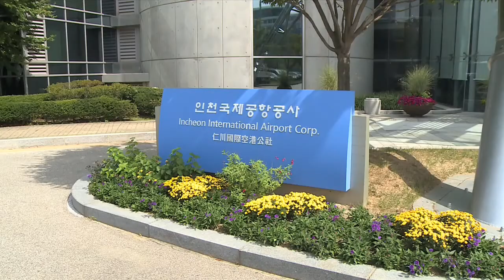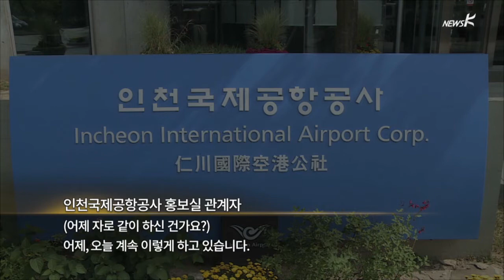[국민TV] 인천공항, 하청업체 뒤늦은 메르스 대책은 직원들 젊어서 (2015.06.03)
[앵커]

‘메르스’에 대한 안일함은 정부 뿐 만이 아니었습니다.

지난달 29일 인천공항에서 출국한 승객이 메르스 확진 판정을 받았는데, 공항에서 일하는 비정규직 직원들은 어제 오전까지 제대로 된 마스크 하나 지급받지 못했습니다.

“직원들이 젊다”는 것이 이유였습니다.

공항 면세점의 경우 공항 측이 '마스크 착용을 권고'했다지만 직원들은 들은 바가 없다고 말합니다.

김현주 피디가 취재했습니다.